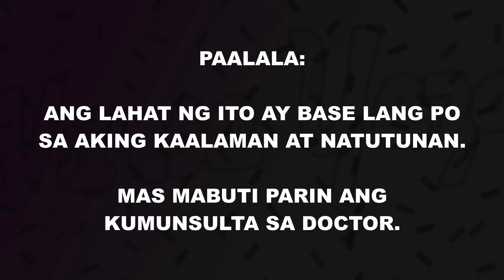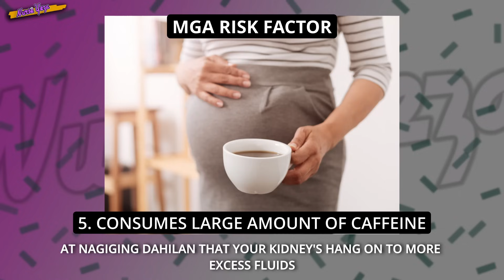PAANO I-MANAGE ANG PAMAMANAS NG PAA SA BUNTIS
Ginawa ko ang vlog na ito para makatulong sa mga buntis.